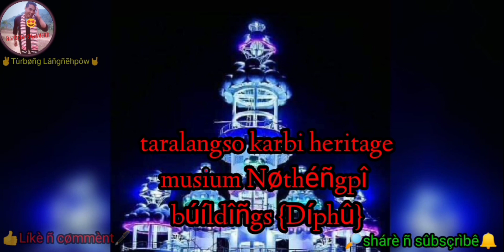karbi heritage mûsìúm Nøthéñgpî best photos videos (2023)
kado kævē arat kedo an tame ne tùrbøñg Lâñgñēhpôw YouTube chennal aphan kelang dam vêrjí aphan Si choningri lo